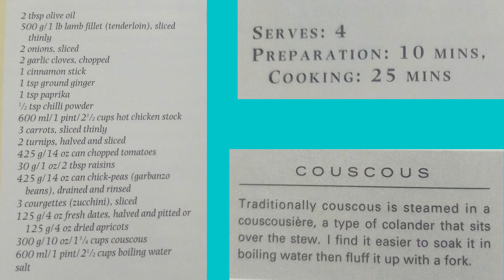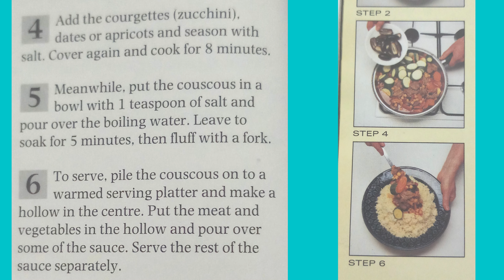Lamb Couscous| Pasta, Grains & Pulses